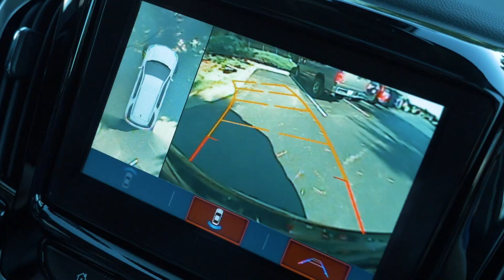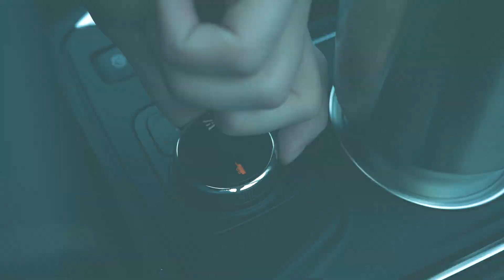2018 Chevrolet Traverse: Top 5 Cool Features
DO NOT Click this Link!
In this overview, we'll talk about five of the cool features that you can find in the newly redesigned 2018 Chevrolet Traverse. This SUV is full of tech and safety features make it stand out against the competition. Check out this video, and our others, for a review on the Chevy Traverse.